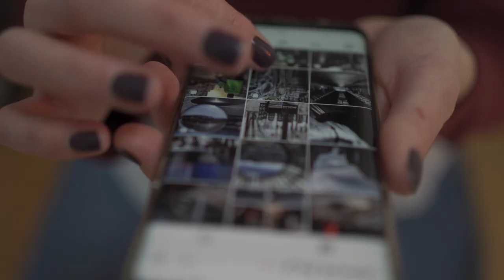Trailer Palestrante Leandro Branquinho Especialista em Vendas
Se você está procurando por uma palestra de vendas que possa ajudar o seu negócio a atingir novos patamares de sucesso, então você está no lugar certo.

Meu nome é Leandro Branquinho, sou especialista em vendas e será um prazer te ajudar a vender mais.

Já ministrei palestras e treinamentos em 25 estados brasileiros e apresentei minhas técnicas e ferramentas na Argentina, Estados Unidos, Chile, Guiana Francesa, Paraguai e Uruguai.

Minhas palestras são projetadas para fornecer técnicas e estratégias necessárias para aumentar a eficiência e o rendimento da equipe, bem como dicas valiosas para fechar mais negócios e se destacar em um mercado cada vez mais competitivo.

Tenho certeza de que vai encontrar muito valor em minha palestra.

Acredito que posso ser extremamente útil para qualquer empresa que deseje maximizar seu potencial de crescimento e sucesso.

Se você está interessado em saber mais como posso ajudar a sua empresa a alcançar seus objetivos, entre em contato pelo telefone (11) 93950–9932 ou pelo e-mail

Estou ansioso para ajudá-lo a transformar a sua empresa em um negócio bem-sucedido.

LEANDRO BRANQUINHO